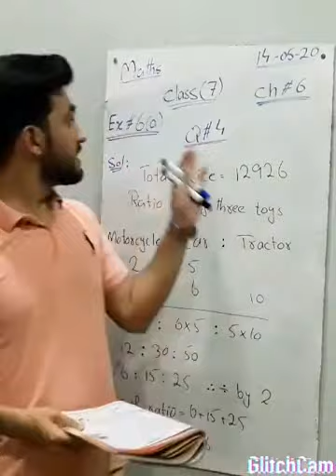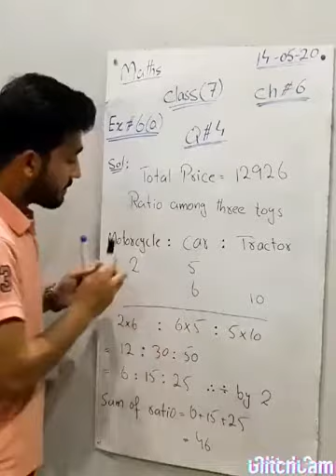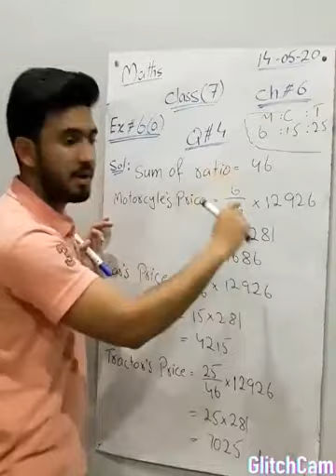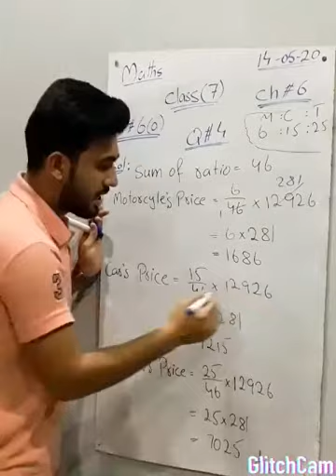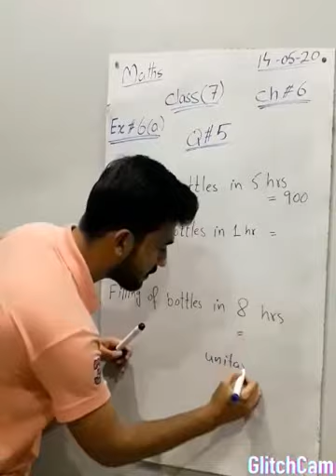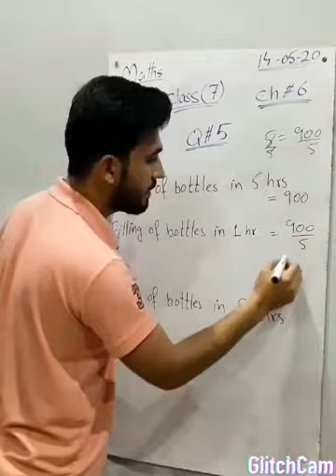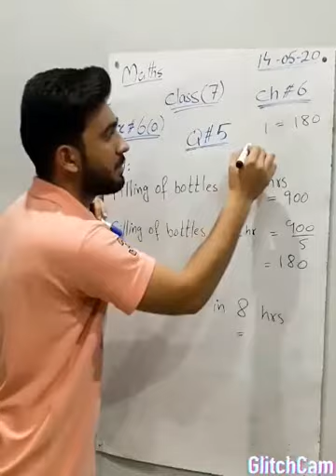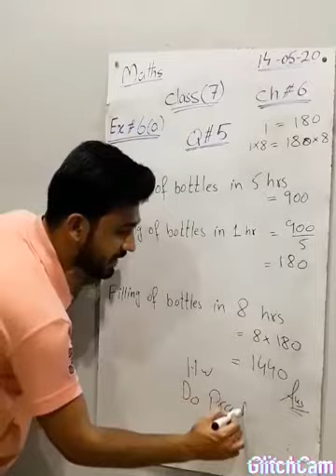(14-05-20) Class6, Ch#3, Review Exercise